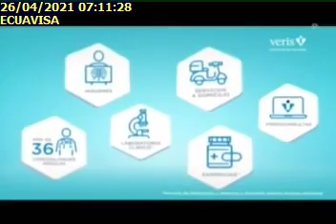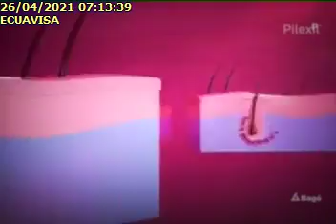ENTREVISTA GUILLERMO LASSO, 26/4/2021, ECUAVISA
ENTREVISTA GUILLERMO LASSO, PRESIDENTE ELECTO DEL ECUADOR